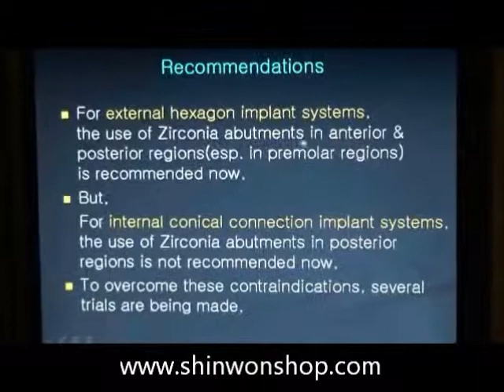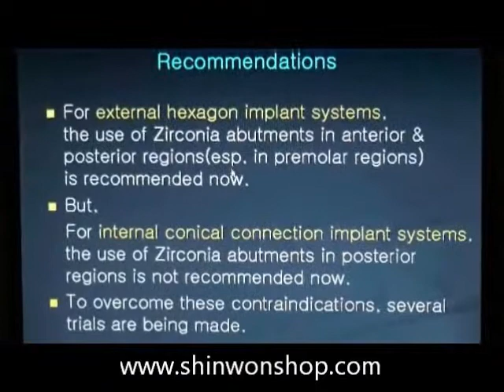youtube video #-6D_qP60mAE